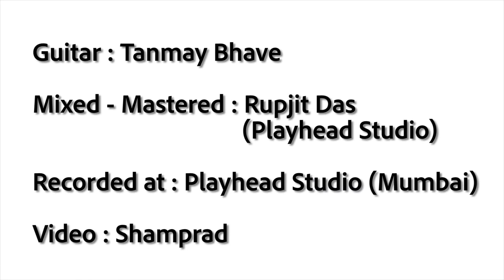Havana - Kaala Rey Mashup | Rupali Moghe | Camilla Cabello | Gangs of Wasseypur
Hello everyone this cover is a unique blend of two different songs from two completely  different parts of the world - The very famous Havana by Camilla Cabello and  Kaala Rey composed and sung by Sneha Khanwalkar from the Movie Gangs of Wasseypur.
Hope you guys enjoy this Mashup Cover.

Cover Credits:
Singer: Rupali Moghe
Guitar and Additional programming : Tanmay Bhave
Mixed and Mastered : Rupjit Das (Playhead Studio)
Recorded at : Playhead Studio (Mumbai)
Video : Shamprad
Special Thanks : Navita Bhansode (Makeup) , Ravi Datar , Prachi Datar, Shailesh Moghe,Priya Moghe.

Original Credits:
Song: Havana
Camila Cabello  ft. Young Thug
Song : Kaala Rey
Movie : Gangs of Wasseypur 2
Singer : Sneha Khanwalkar
Star Cast : Manoj Bajpai, Tigmanshu Dhulia, Nawazuddin Siddiqui, Reemma Sen, Huma Qureshi, Others
Music Director : Sneha Khanwalkar
Lyrics : Varun Grover
Music Label : T-Series